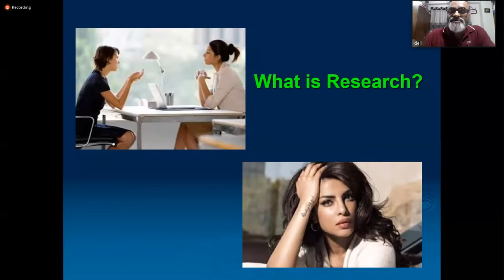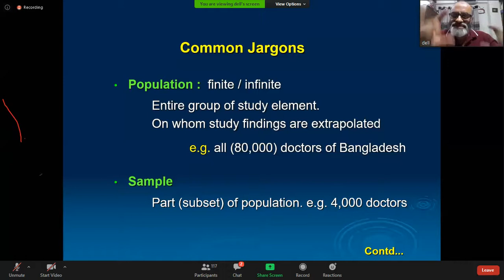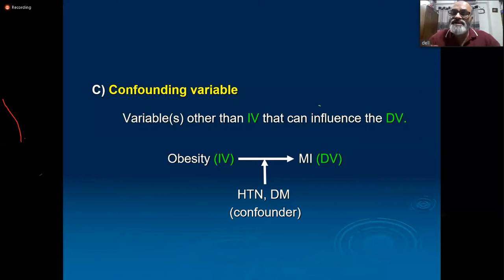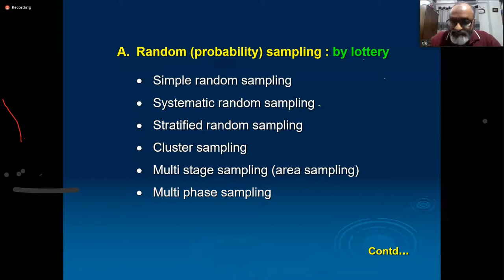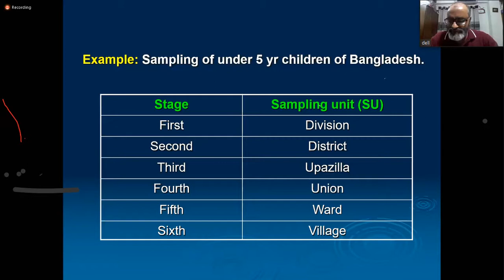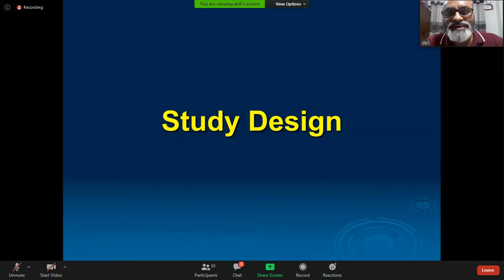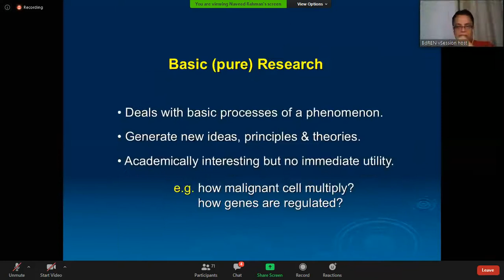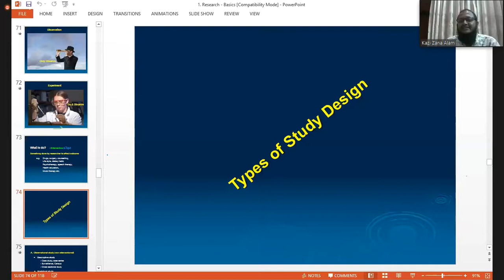Introduction to Research, Sampling & Study design by Prof. Md. Mozammel Haque sir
Organized by:
Society of Surgeons of Bangladesh (SOSB), Sylhet Branch
Online Training Program on Research Methodology
Speaker:
Prof. Md. Mozammel Haque
Professor & Chairman
Department of Biochemistry & Molecular Biology,
BSMMU, Dhaka
Chairperson:
Prof. Dewan Ali Hasan Chowdhury
Head, Department of Surgery
Sylhet MAG Osmani Medical College
President, SOSB Sylhet
11 September, 2020 (Friday)